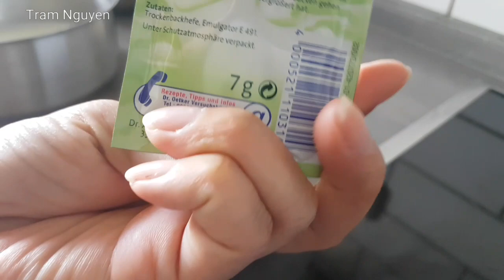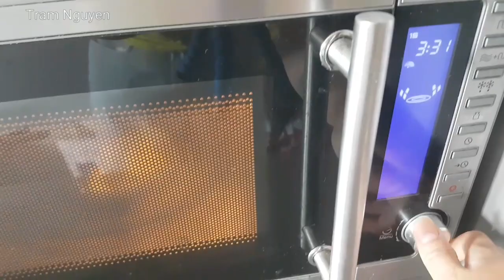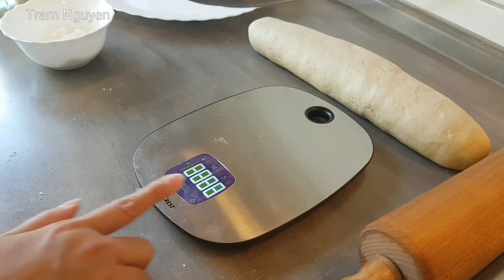Cách làm BÁNH BAO Nhân Thịt Lạp Xưởng Trứng từ Bột mì đa dụng - STEAMED BUNS - Tram Nguyen Germany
Món bánh bao nhân thịt, là món ăn ngon của người Việt ai cũng ghiền. Đôi lúc trong cuộc sống ở Mỹ, Đức... xa xứ, chúng ta không thể tìm mua được bịch bột bánh bao pha sẵn. Mình xin chia sẻ hướng dẫn cách làm như sau:
Nguyên liệu:
+ 500gr bột mì đa dụng
+ 7 gr men nở
+ 40gr bơ
+ 100gr đường cát
+ 500 gr thịt xay nhuyễn
+ Nấm mèo, nấm đông cô
+ Muối, đường, tiêu